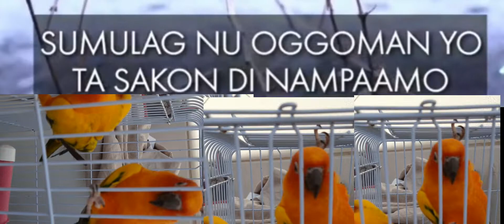SISSIWIT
A BILINGUAL SONG IGOROT/KALINGA ALONGSIDE ILOCANO